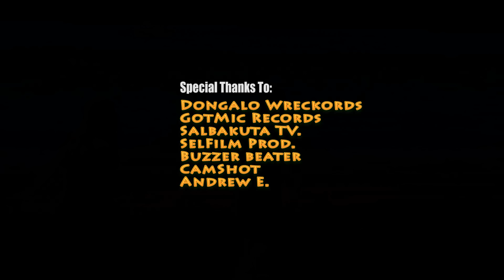SALBAKUTA - BIKO (BINIBINI KO) Official Music Video 2015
BIKO (BINIBINI KO) Salbakuta October  2015 - ENHANCED

Cast
Salbakuta
Chris leonardo
Mj, Chuk & Mikay
Kubo Boyz
Marvin Catindig

Special thanks to:
Dongalo Wreckords
Gotmic Rekords
Buzzer beater
ShotCam
SelFilm Production
Cy Dellosa
And Andrew E. :)